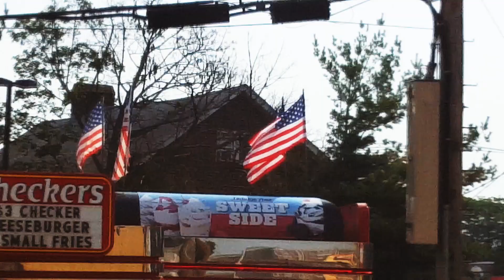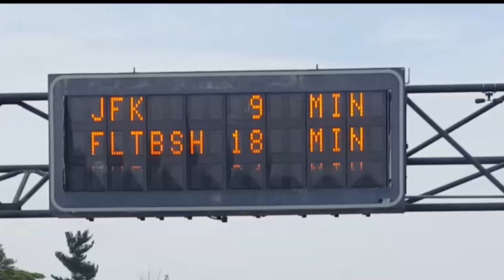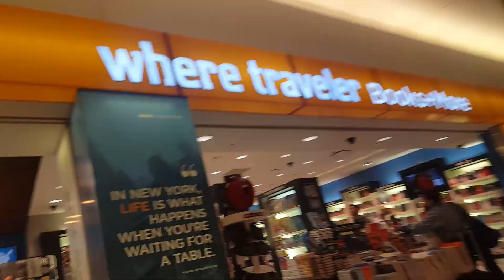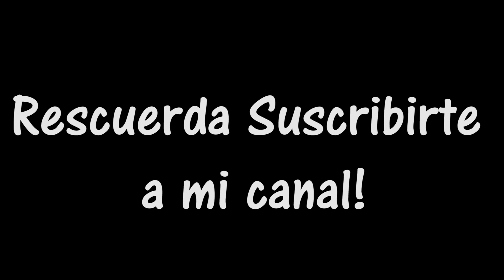Mi Ultimo dia de vacaciones en New York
Este es el ultimo dia de estos 4 dias de pura aventura y emociones.
El primer dia fue llevar a mi madre a NY por primera vez.
El segundo dia fue ir al Yankee Stadium
El tercer dia fue ir a Times Square
Y en este video, el ultimo dia, es Mi Ultimo dia en New York. De regreso a Santiago de los Caballeros.